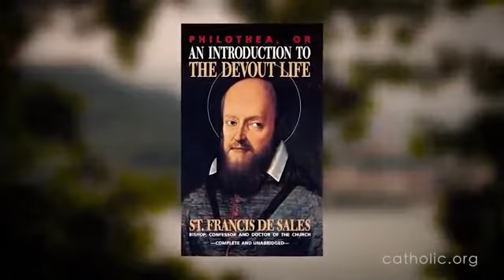St. Frances de Sales | Doctors of the Church